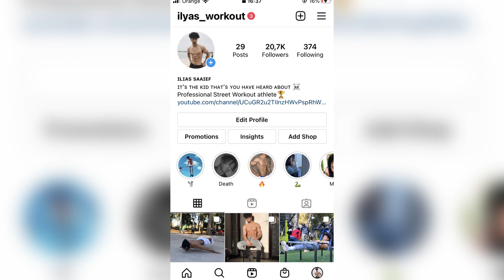Insane PLANCHE TRANSFORMATION 2017 to 2021 by ilias saaief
Planche transformation
Planche motivation
Full planche transformation
Street workout planche transformation
Street workout motivation
Calisthenics motivation
Workout motivation
How to planche
Planche
Planche maltese
Full planche progression
How to street workout
Stree workout motivation planche
Planche 2021
Epic planche

تعلم بلانش
planche tutorial
planche tutorial 2021
Calisthenics & Street Workout Motivation
BEAST STREET WORKOUT MOTIVATION 2020
STRONGEST AT THE PLANCHE IN STREET WORKOUT 2020
WORKOUT MOTIVATION
STREET WORKOUT BEST OF
CALISTHENICS CHALLENGE
WORKOUT
Planche Power - Eryc Ortiz

Pure Freestyle Calisthenics - FIBO 2018 | Daniels Laizans
Explosive Workout Monster | Michael Vazquez
From Push Ups to Full Planche
Insane 3 Years Street Workout Transformation - Zoran Pesterac From Zero To Hero
Domination du Calisthenics - Michał Urbanik (Vidéo de Motivation)
Andrea Larosa. Best of 2017
Gianluca Vacchi - Millionaire Training
Titre
Phoenix Down (Zardonic Remix)
Artiste
The Unguided
Album
Phoenix Down
The Orchard Music (au nom de SixOneSix AB); LatinAutorPerf, BMI - Broadcast Music Inc., ASCAP, UNIAO BRASILEIRA DE EDITORAS DE MUSICA - UBEM, Muserk Rights Management et 9 sociétés de gestion des droits musicaux
Stipke - The evolution of the Serbian Beast (Stipke Workout Motivation) 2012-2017
Bissouma Fitness

Andrea Larosa
EN COURS DE LECTURE
Bissouma Fitness
Andrea Larosa - Me VS My Body 3
TRY TO REPEAT CALISTHENICS CHALLENGE !! Andrea Larosa, Eryc Ortiz
TESTING MY STRENGTH LIMITS | Daniels Laizans
Daniels Laizans
STREET WORKOUT ULTIMATE BATTLES 2 | OFFICIAL VIDEO
BATTLE OF THE BARS DUBAI - EPIC CALISTHENICS BATTLES!!!
Training on RINGS is HARD!
Daniels Laizans Motivation - STREET WORKOUT
تعليم حركة البلانش
Andrea Larosa Official
STREET WORKOUT MOROCCO PLANCHE BEAST
STREET WORKOUT FULL PLANCHE
STREET WORKOUT & Calisthenics 2019
PLANCHE TRAINING
WORKOUT
DANIEL LAIZANS street workout
ERYC ORTIZ street workout
VIKTOR KAMENOV street workout
street workout wswcf
Andrea Larosa. Best of 2019

HOW TO STRADLLE PLANCHE
HOW TO STRADLLE PLANCHE 2021
How to full planche 2021
STRADLLE PLANCHE
How to planche 2021
STRADLLE PLANCHE motivation
Stradlle planche Tuto
tutorial planche
Tutorial stradlle planche
Planche in 4 weeks
How to planche in 1week
Street workout planche motivation 2021
تعليم بلانش
How to do stradlle planche
How to Do a Planche: Step-by-Step Planche Tutorial
HOW TO FULL PLANCHE  FOR BEGINNERS AND ALL LEVEL BY ILYAS SAAIEF
Planche (exercise
HOW TO PLANCHE
HOW TO PLANCHE FOR BEGINNERS
Zero to Full Planche - 1 Year Progression
Planche Exercise, Tutorial & Progression Exercises
Full Planche Is Impossible?
Planche Progressions Bodyweight Training
TUTO FULL PLANCHE
HOW TO FULL PLANCHE (step by step) | THENX
PLANCHE TUTORIAL | COMPLETE GUIDE | VF [English Subtitles]
How to do a full planche Basic Power Of Planche
- ROUTINE FULL PLANCHE [FR]
KIFACH NDIR PLOCNHE
KIFACH NT3LM FULL PLANCHE
KINDIR PLANCHE
HOW TO DO FULL ¨PLANCHE 2021
TUTO PLANCHE 2021
TUTORIEL FULL PLANCHE 2021
PLANCHE 2021
PLANCHE STREET WORKOUT
STREET WORKOUT
STREET WORKOUT ILYAS SAAIEF
ILYAS SAAIEF
ILYAS SAAIEF 2021
ILYAS WORKOUT FULL PLANCHE
ILYAS WORKOUT HOW TO DO FULL PLANCHE
ILYAS SAAIEF
ILYAS SA3IF PLANCHE
PLONCHE ILYAS SAAIEF
HOW TO DO PLANCHE MOROCCO
MOROCCO FULL PLANCHE
SW MOROCCO
TOP 10 PLANCHE MOROCCO
MOROCCO PLANCHE
HOW TO DO FRONT LEVER
KINDIR FULL PLACNHE
HOW TO DO FULL PLACNHE
HOW TO FULL PLANCHE | BY OSVALDO LUGONES
How To Planche - Beginner Tutorial
How To Do FULL PLANCHE  - Beginner Tutorial BY ILYAS SAAIEF
TOP 5 EXERCISES TO MASTER PLANCHE | THENX